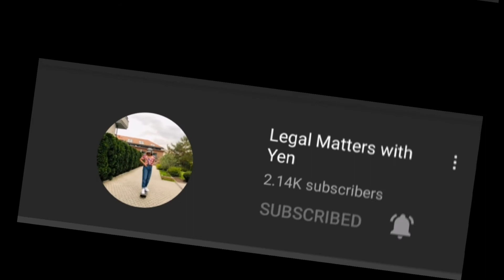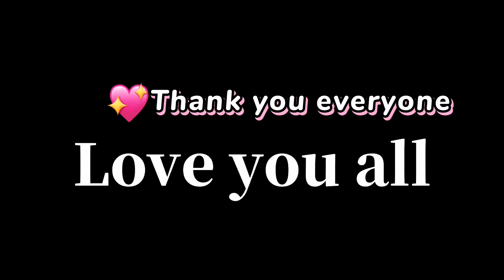Big thanks to my members and superschatters please love them back